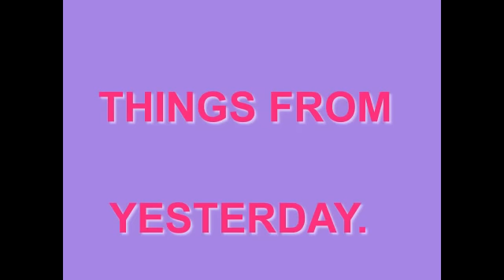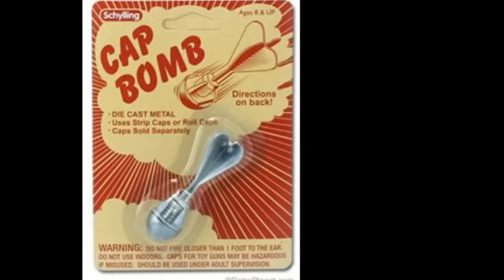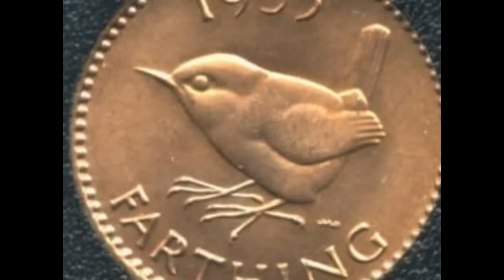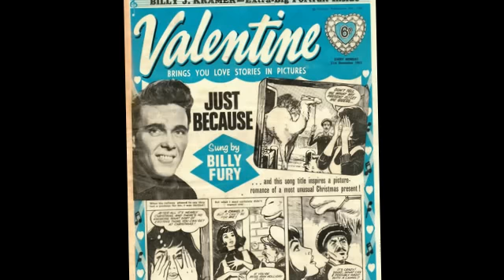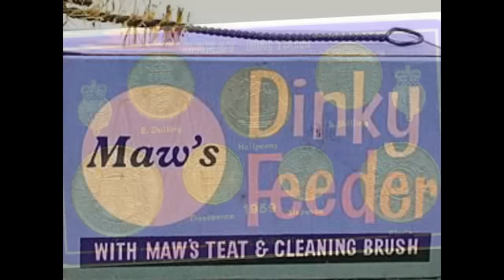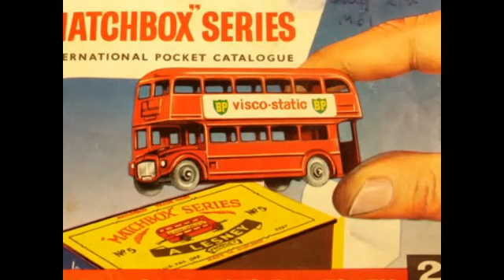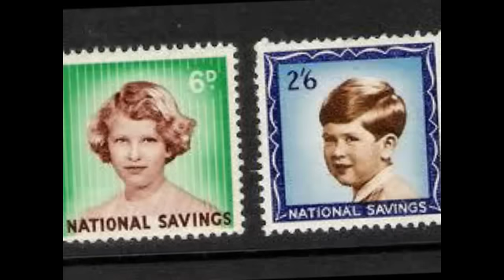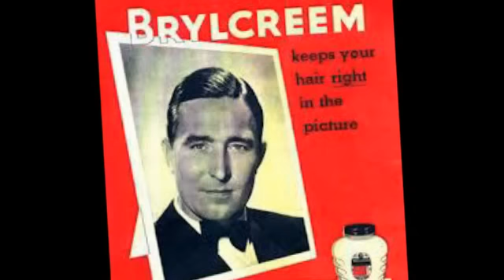Rembering the good old day`s